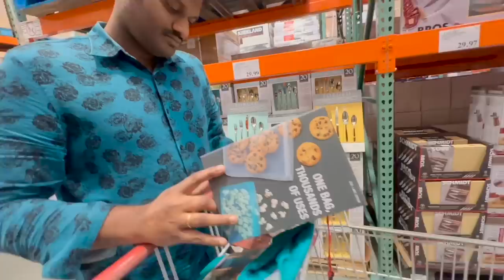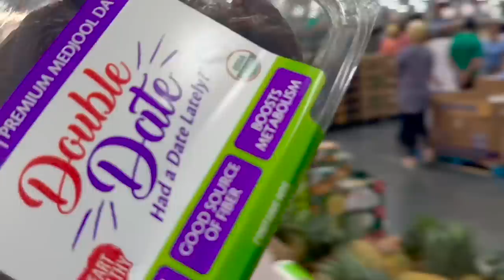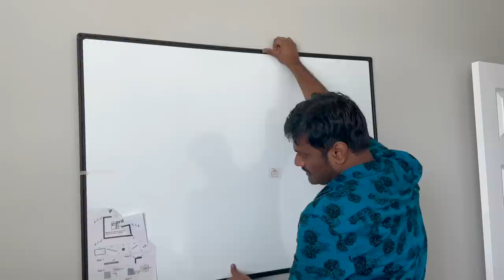సెలవ తీసుకున్న ఏం చేయలేపోయాను || HOUSE CLEANING || HARD TO MANAGE WHEN KID IS SICK || RADI VLOGS